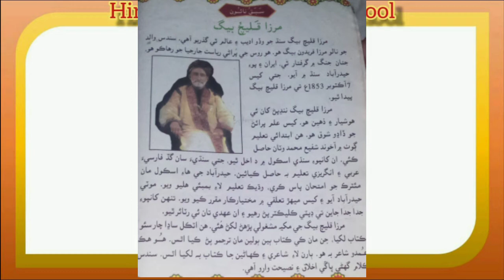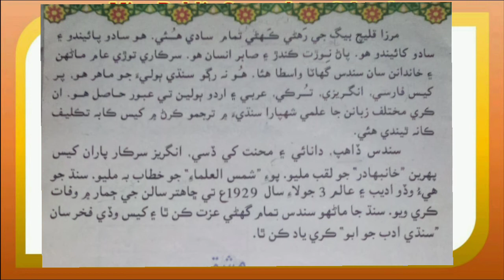Sindhi | Class : 07 | Chapter : Mirza Qaleej Baig | Asaan Sindhi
Book : Asaan Sindhi
Chapter : Mirza Qaleej Baig